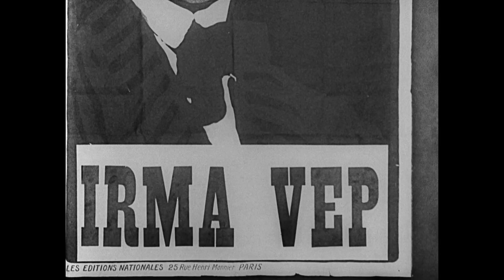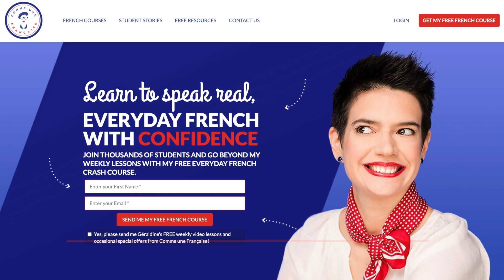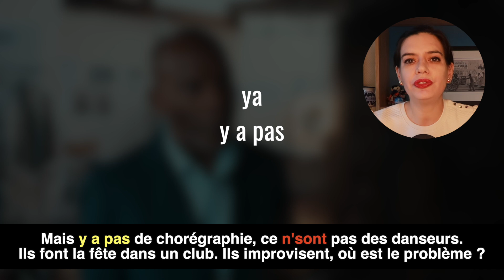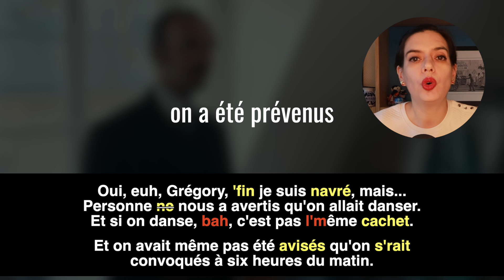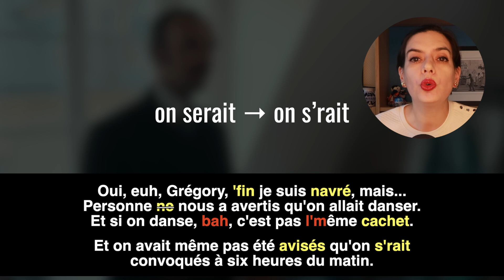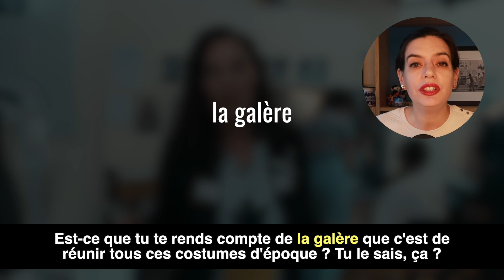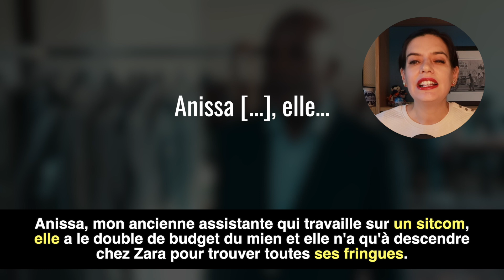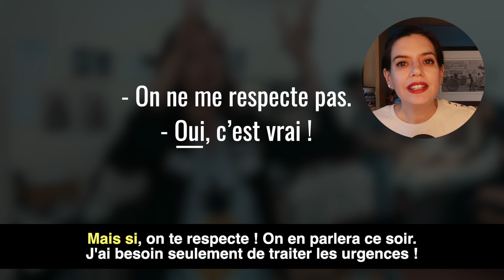Learn French with TV: An Analysis of of Irma Vep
This miniseries is in both English and French, making it perfect for anyone beginning to learn (or relearn) modern spoken French.

French TV shows offer an excellent way to get used to listening to and understanding real, everyday French. But if you’re relatively new to French, or if you’re trying to re-learn the language after several years (or even decades), a show that is entirely in French may feel a little bit overwhelming.

So, today I want to introduce you to a brilliant miniseries that is delivered in both English and French: Irma Vep. This adaptation of a 1996 movie of the same name was created for the streaming platform HBO, and has been highly praised by critics since it premiered at the 2022 Cannes Film Festival.

Let’s analyze a short scene together, so you can practice understanding modern spoken French — and perhaps discover a new favorite series!

Géraldine